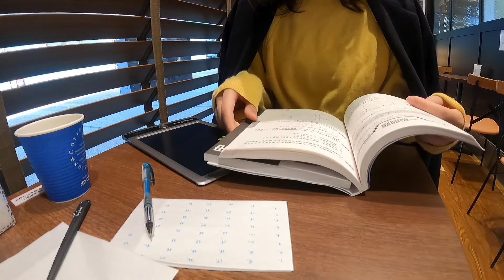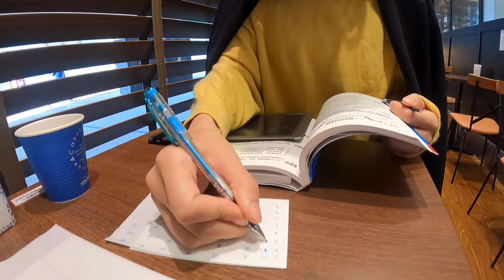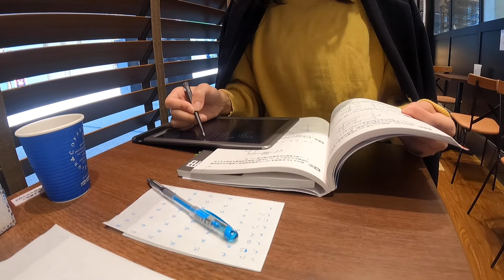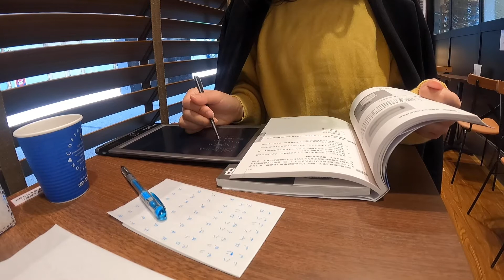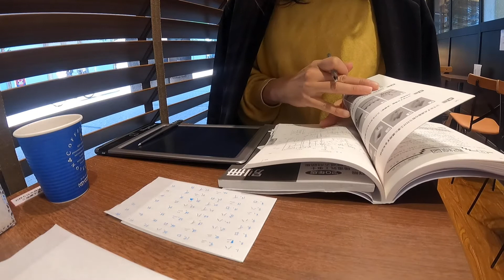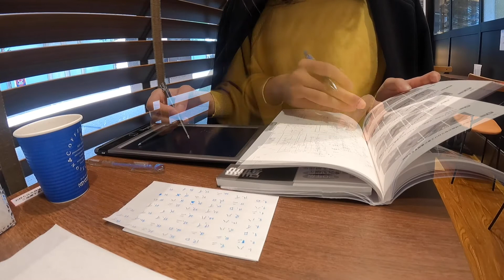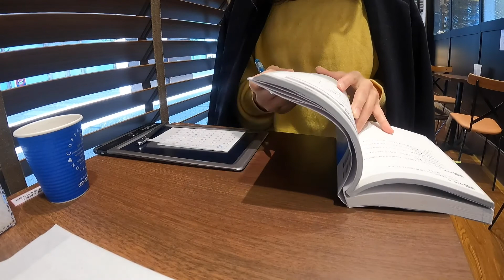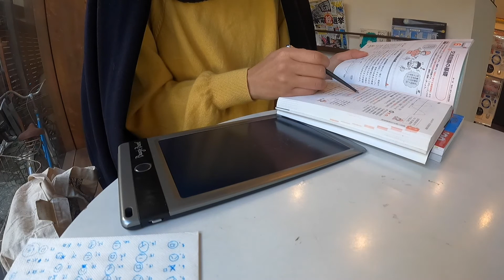【STUDY VLOG #16】GEEK GIRLの電気工事士勉強 VLOG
Hi !
CYBER GEEK GIRLを目指して電気工事士の勉強を始めました。
ただひたすら勉強するvlogです。

社会人・学生さん、問わず電気工事士を目指す方、
勉強のモチベーション上げたり、やる気出ないなぁという時に
見ていただければ嬉しいです。

今後は、ワーケーション滞在先でのちょっとした出来事も盛り込んでいけたらなと・・・